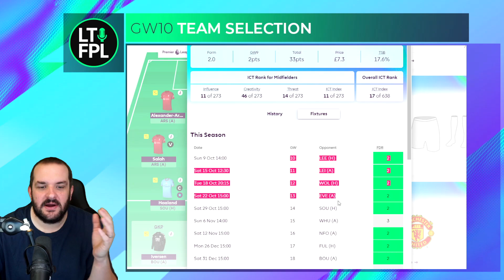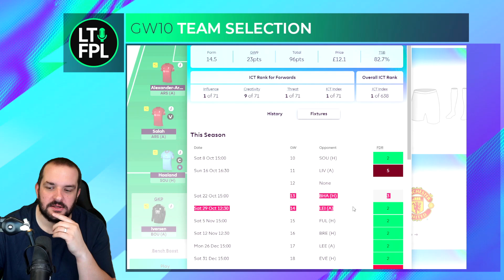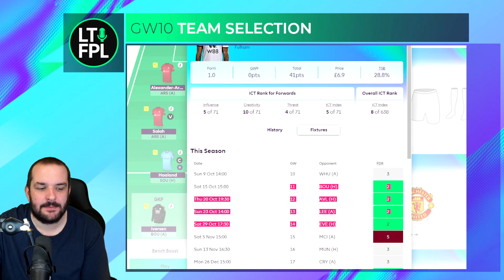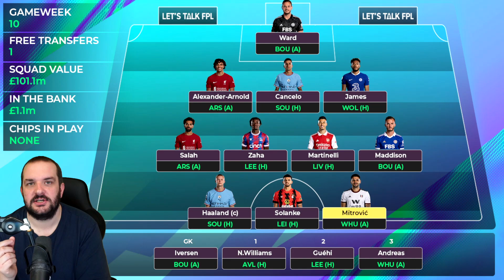FPL TEAM SELECTION GAMEWEEK 10 | FANTASY PREMIER LEAGUE 2022/23 TIPS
In this video I talk through my FPL Team Selection for Gameweek 10.
Join the Let's Talk FPL League:

Previous FPL Finishes:

2021/22 - 9,975
2020/21 - 1,294
2019/20 - 162,555
2018/19 - 12,731
2017/18 - 21,436
2016/17 - 4,935
2015/16 - 92,554
2014/15 - 8,492
2013/14 - 104,345
2012/13 - 15,557
2011/12 - 10,463
2010/11 - 20,698

00:00 GW9 Review
05:23 GW10 Defence
09:36 GW10 Midfield
16:45 GW10 Forwards